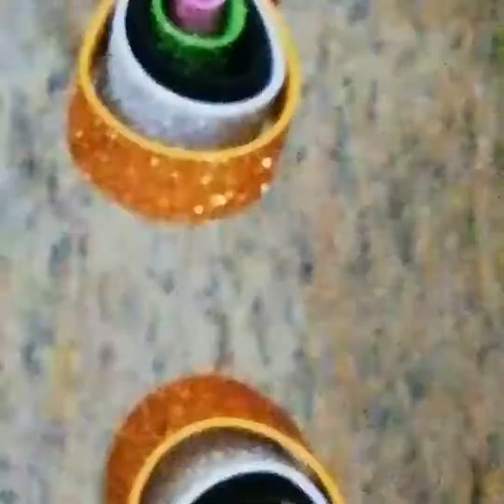Heart shaped hangings - Glitter, Decorative For Birthday Parties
Home Decor, Heart Shape wall hangings using foam sheet,